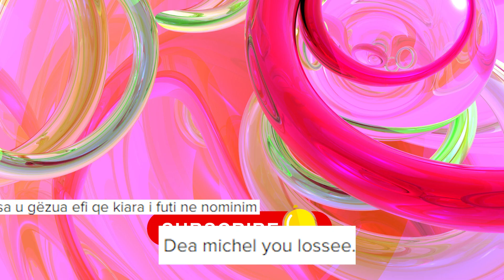Ja si e priti Efi Nominimin qe Kiara Tito i dha "Armikeve" te saj te betuara Dea Mishel dhe Oltes...